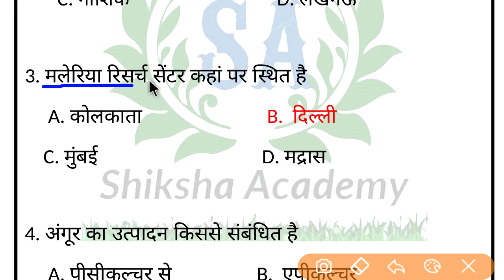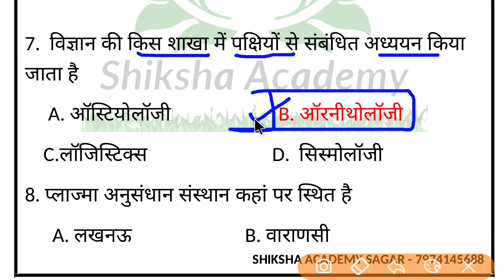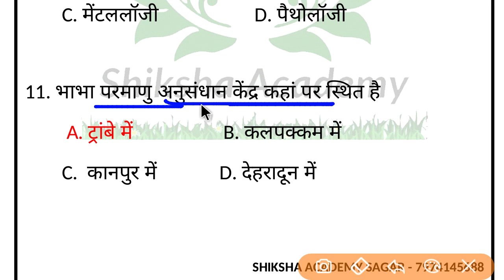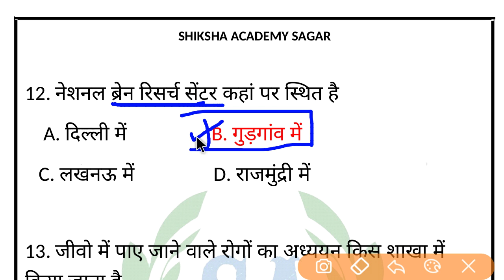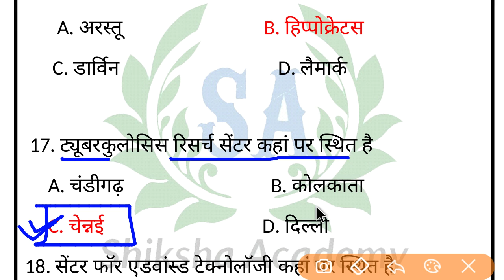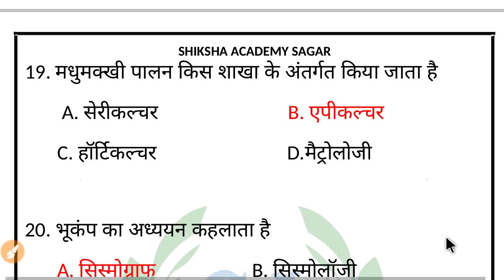रेलवे RPF Practice Set - 04 |rpf si and Constable Practice Set in hindi || Rpf Modal Practice set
Rpf practice set,
RPF MODEL PAPER,
RPF QUESTION IN HINDI,
RPF SCIENCE QUESTION,
RPF EXAMS,
RPF CURRRNT QUESTION,
RPF SCIENCE QUESTION,
RPF MONTHS QUESTION,
RPF TEST PAPER,
RPF PREVIOUS PAPER,
RPF OLD PAPER,
PRF EXAM QUESTIONS,
RPF EXAM DATE,
RPF CONSTABLE,
RPF PRACTICE SET PAPER,
RPF PRACTICE MODAL,
RPF QUESTION,
RPF GK QUESTIONS,
RPF SCIENCE QUESTION,
RPF QUESTION,Rpf practice set,
RPF MODEL PAPER,
RPF SCIENCE QUESTION,
RPF EXAMS,
RPF CURRRNT QUESTION,
RPF SCIENCE QUESTION,
RPF MONTHS QUESTION,
RPF TEST PAPER,
RPF PREVIOUS PAPER,
RPF OLD PAPER,
PRF EXAM QUESTIONS,
RPF EXAM DATE,
RPF CONSTABLE,
RPF PRACTICE MODAL,
RPF QUESTION,
RPF GK QUESTIONS,
RPF SCIENCE QUESTION,
RPF MODEL PAPER,
RPF SCIENCE QUESTION,
RPF EXAMS,
RPF CURRRNT QUESTION,
RPF SCIENCE QUESTION,
RPF MONTHS QUESTION,
RPF TEST PAPER,
RPF PREVIOUS PAPER,
RPF OLD PAPER,
PRF EXAM QUESTIONS,
RPF EXAM DATE,
RPF CONSTABLE,
RPF PRACTICE MODAL,
RPF QUESTION,
RPF GK QUESTIONS,
RPF SCIENCE QUESTION,
RPF QUESTION,